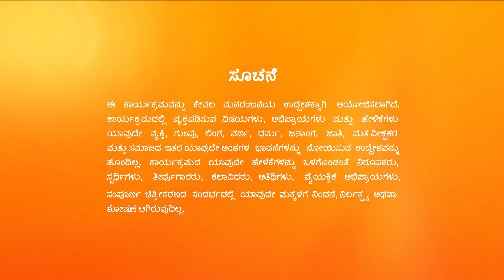Shrirastu_Shubhamasthu_Ep15_Episode_18112022_kn.mp4